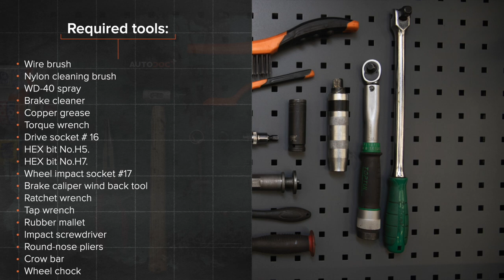Hvordan bytte bak bremseskiver der på BMW X3 E83 [AUTODOC-VIDEOLEKSJONER]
Hvordan bytte bak bremseskiver der på BMW X3 1 (E83) 2.5 SUV 2003–2011 [AUTODOC-VIDEOLEKSJONER]

Bremseskiver til kjøretøyet BMW X5 (E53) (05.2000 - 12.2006) / BMW 7 (E65, E66, E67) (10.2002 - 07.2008) / BMW Z3 Roadster (E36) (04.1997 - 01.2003) / BMW Z4 Roadster (E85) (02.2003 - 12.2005) / BMW 5 Saloon (E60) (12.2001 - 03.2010) bør som regel erstattes i én og samme prosedyre. Det er imidlertid noen små forskjeller, på grunn av spesifikke egenskaper ved kjøretøyets design.

0:00 — BMW X3 E83 – bremseskiver: trinn-for-trinn veiledning for utskifting
1:08 — Fjern hetten til støvmansjetten på føringsstiftene i bremseklaven.
2:37 — Skru løs kalipperbrakettfestet.
4:03 — Installer bremseskiven.
5:04 — Trykk inn bremsekaliper-stemplet.
7:07 — Skru inn boltene.